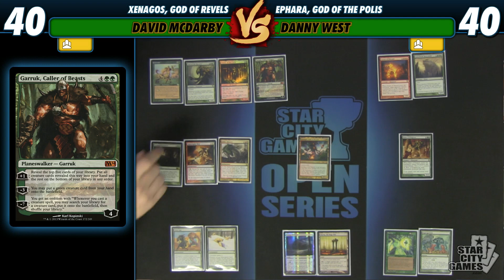Commander Versus Series: Deck Tech - Xenagos, God of Revels with David McDarby